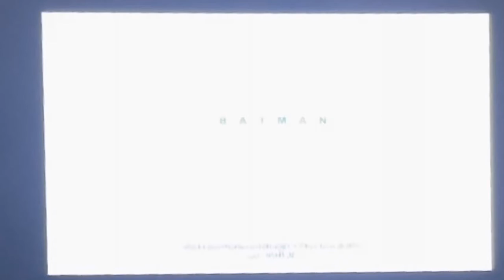Batman Arkham City #1: Two Face